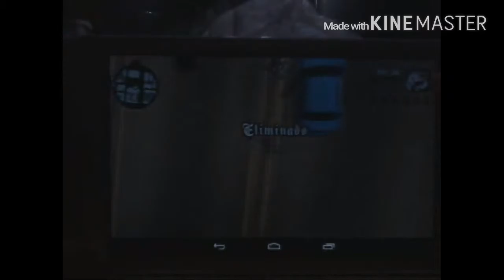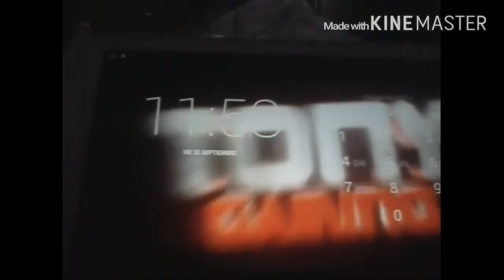GTA San andreas GamePlay-Curiosidades-#2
Bueno Esperó Y Les Agre Apoyo Porfabor💯💯💯💯💯